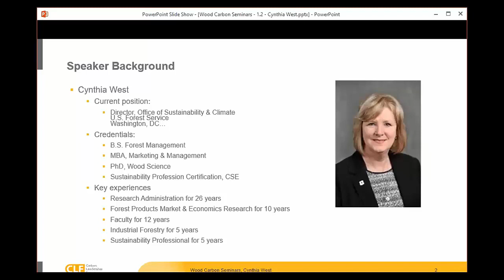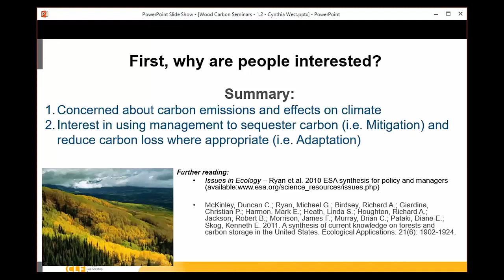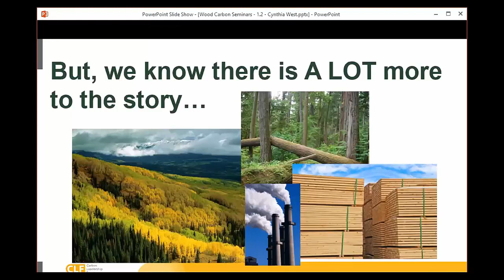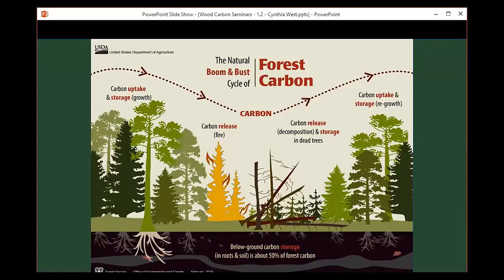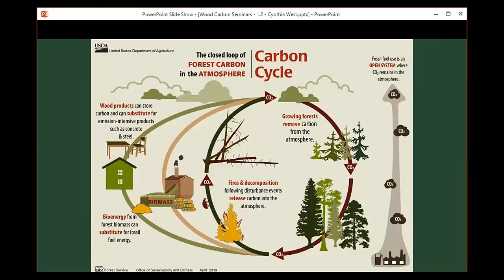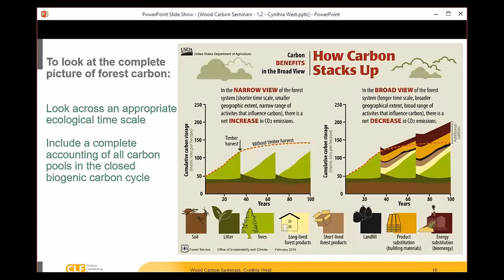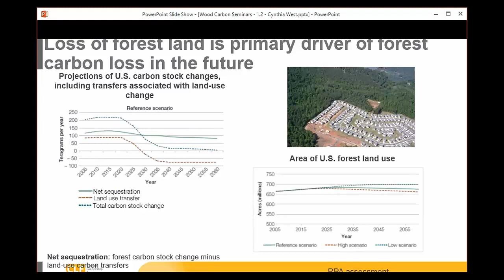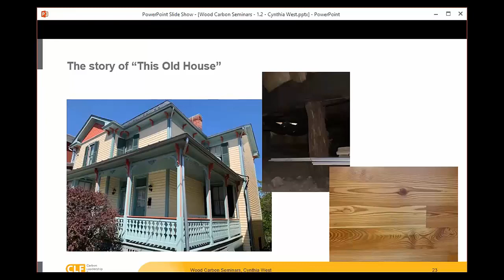Wood Carbon Seminars - 1.2 - Trees, Forestry, and Carbon 101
Presented by Cynthia West from the US Forest Service (USFS) on April 23, 2020.